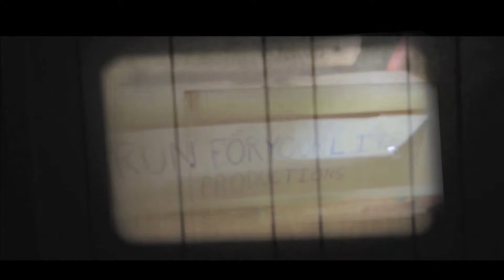The Tale of Bubbah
Part 1 of the epic tale of a man and his deeds.